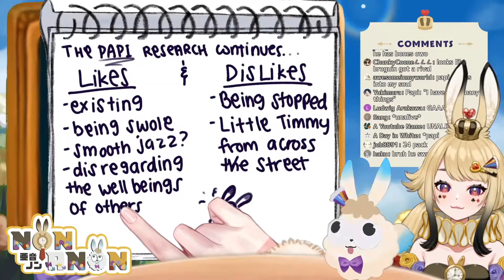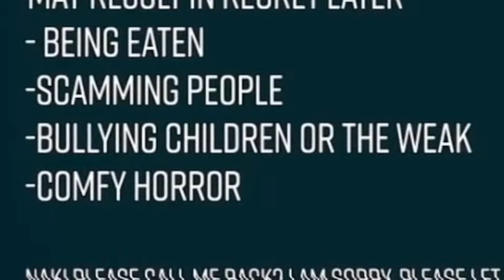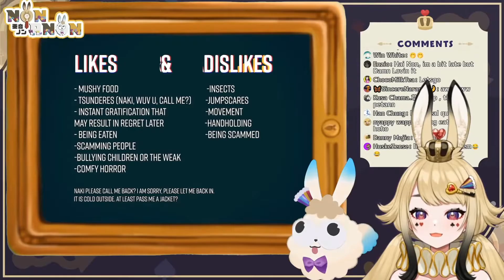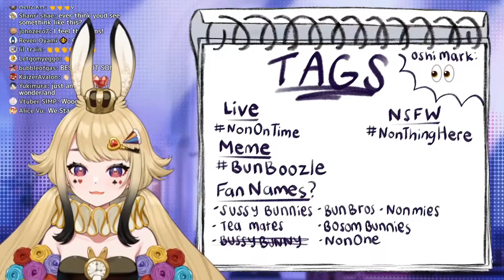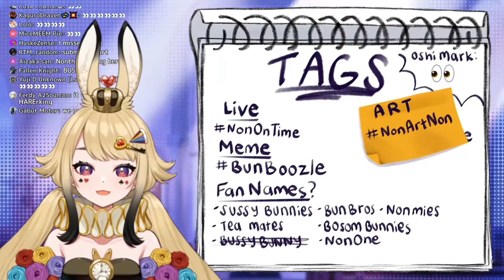Non Anon Runs Rampant Through Her Debut